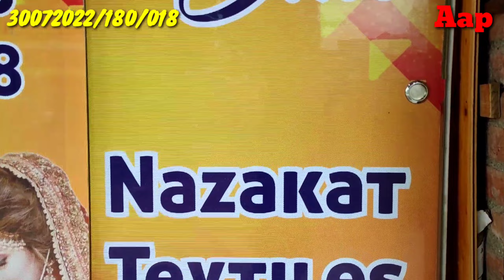TALKHA SALE UP TO 77 % OFF ALL KINDS OF FRESH ARRIVALS @ NAZAKAT TEXTILES SHALPORA SOPORE KMR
NAZAKAT TEXTILES SHALPORA SOPORE OPPOSITE ZIYARAT SHIRAF..

COME SOPORE FEEL THE DIFFERENCE

YOUR CHOICE IN SOPORE..